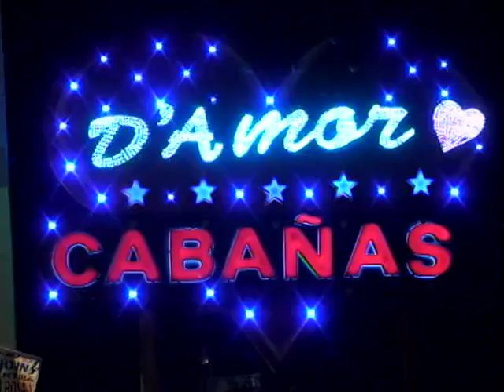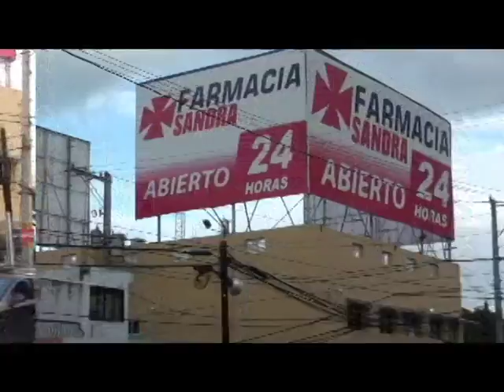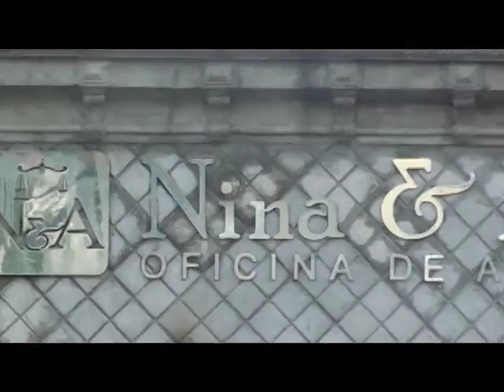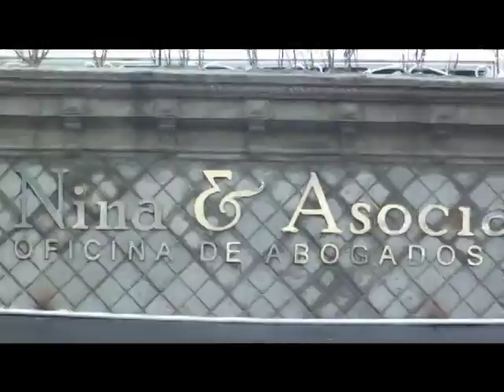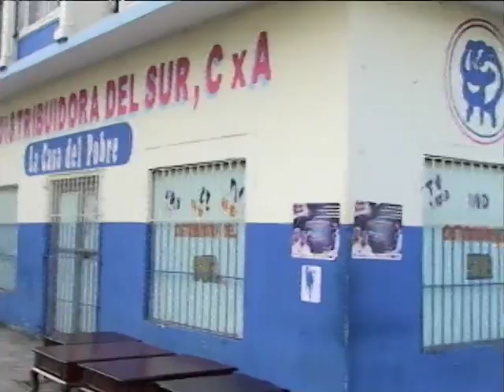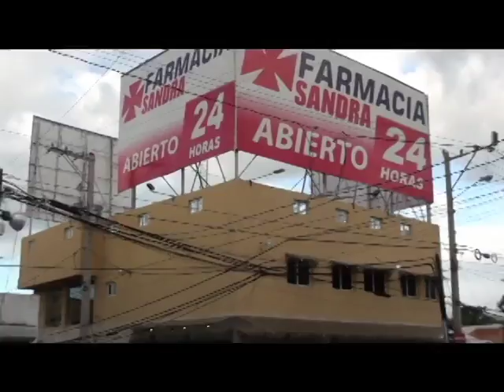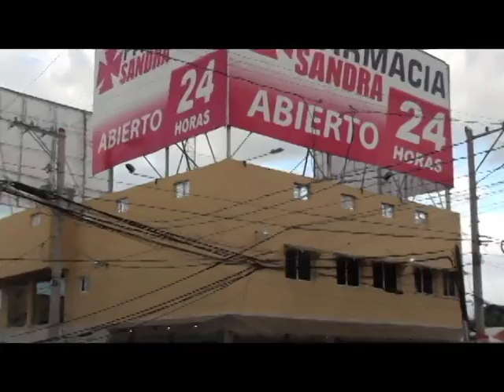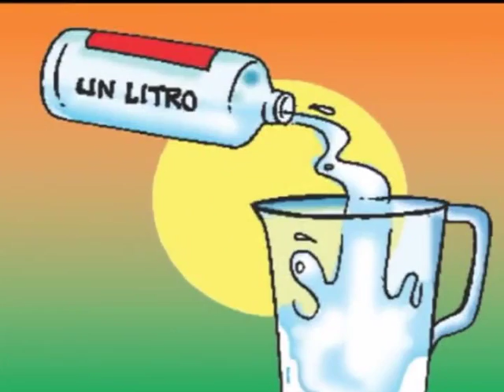Orientación Medica Inicio Febrero Salud